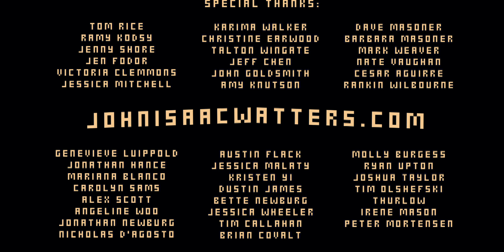"Houses Filled With Light" Official Music Video John Isaac Watters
directed by Jeff Newburg

filmed in Arizona